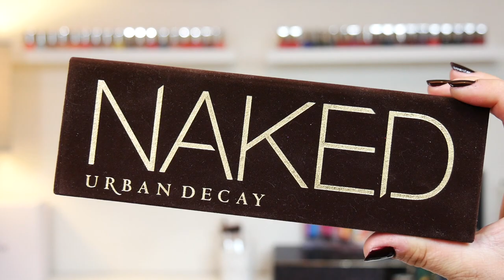FAVORIS DE NOVEMBRE (Urban Decay, The balm, M.A.C., Japonesque et les autres...) l BEAUTYBYLOU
DÉROULE POUR LES INFOS POULETTE

On se retrouve aujourd'hui pour mes favoris beauté de Novembre
Tous les produits cités, les eshop ou les trouver, mes revues à leur sujet... sur le blog juste là :

Ce que je porte :

Robe Jacqueline Riu
Vernis I Sign In Color, OPI & GwenStefani

Et sinon je filme avec le lumix G7